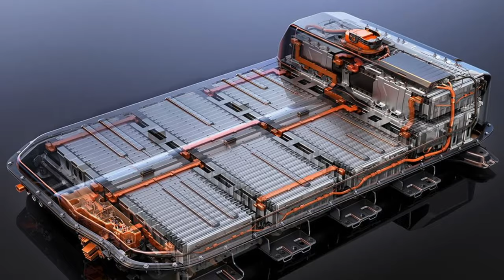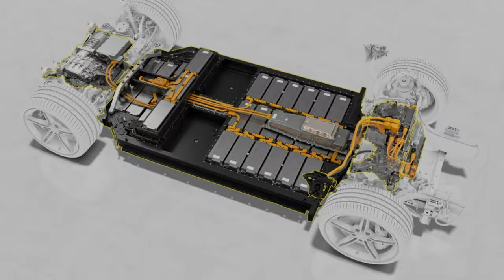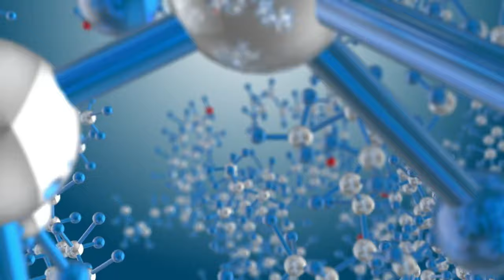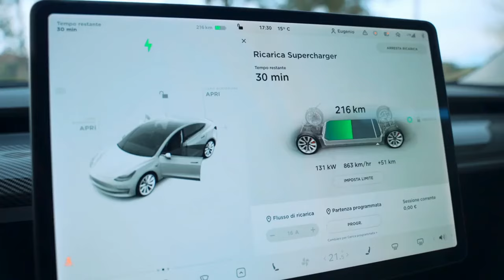Stellantis CEO Drops Bombshell Warning for EV Industry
Several major automakers have recently expressed doubts or concerns about the feasibility and profitability of EVs, and some have even scaled back or postponed their EV plans.

The latest and perhaps the most surprising voice of caution came from Stellantis CEO Carlos Tavares, who warned of a potential problem for EVs in the near future.

So, what did he say exactly, and what does it mean for the future of EVs?